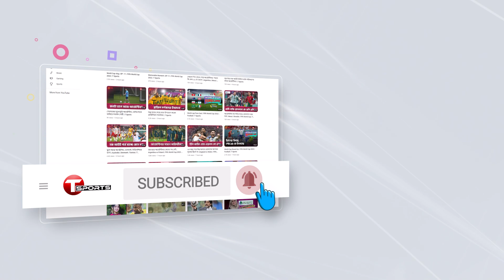স্পিন সহায়ক পিচে কেমন করবে টাইগাররা? | T Sports